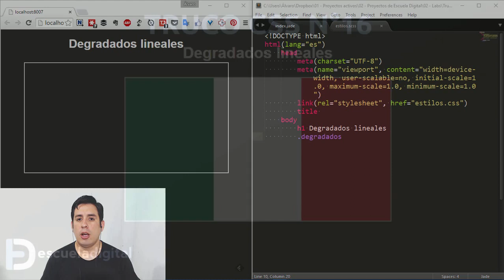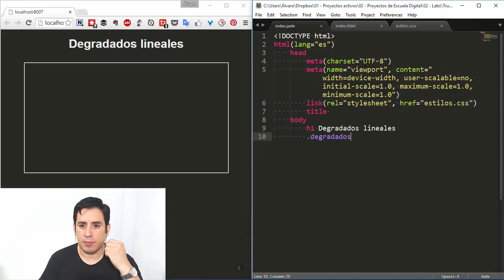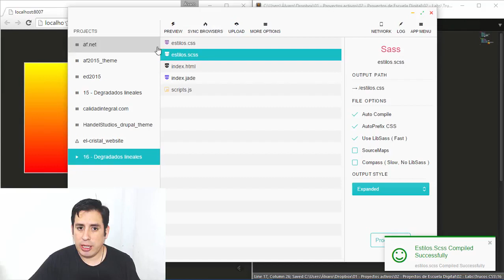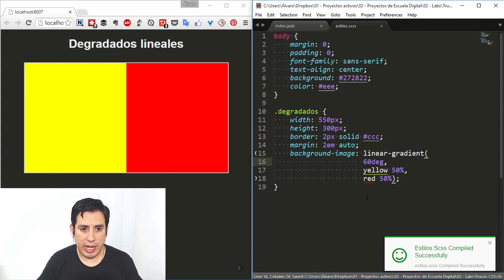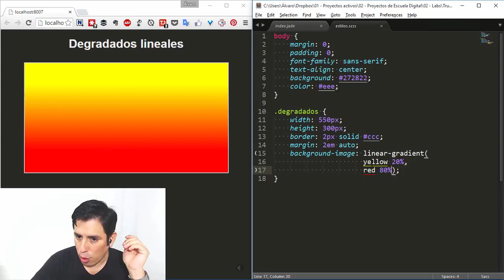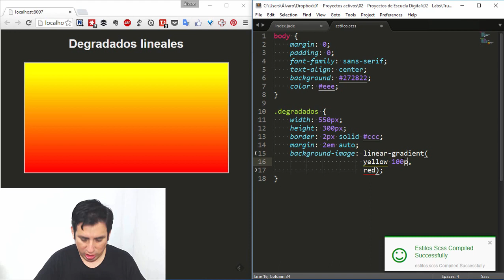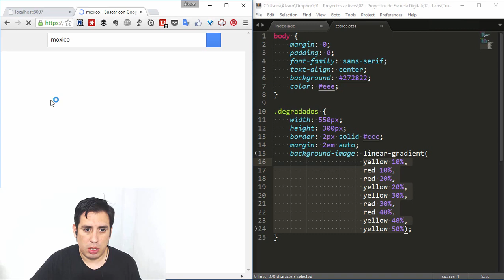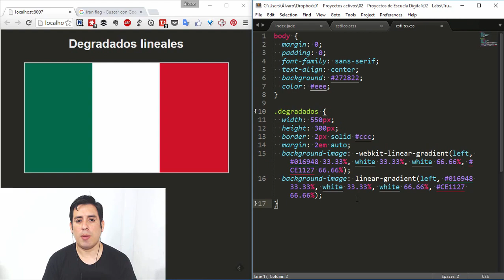Trucos CSS 16 Degradados lineales